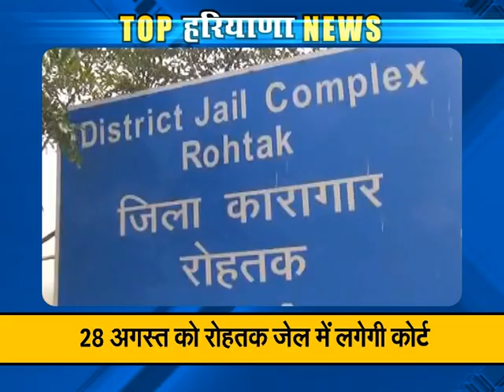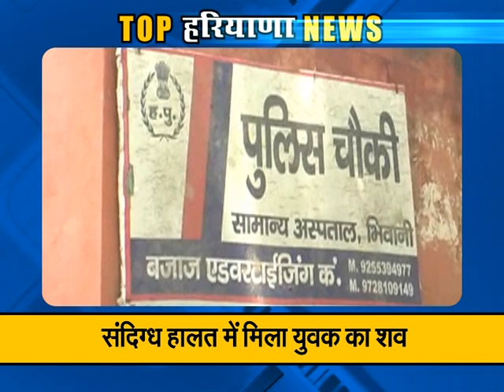Top News Of Haryana: Watch latest news of the Day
To Know all the latest news of the day from the Haryana State.Watch this special Segment of total Tv.